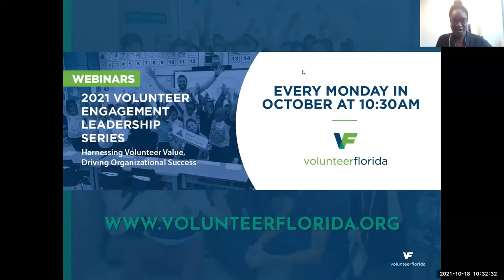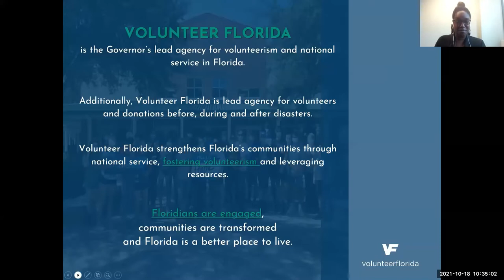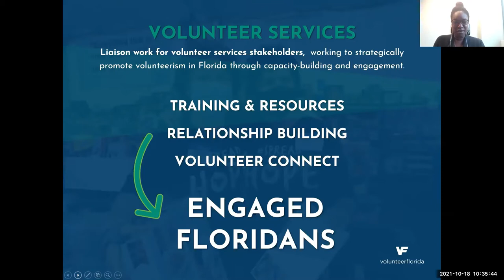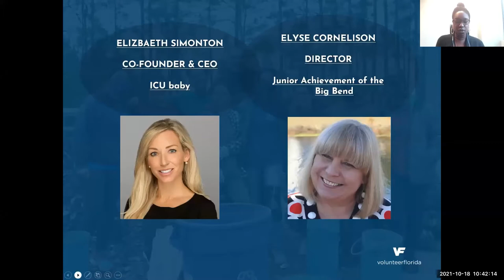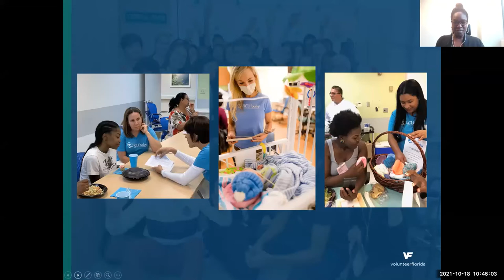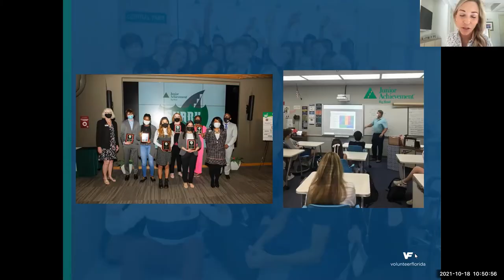VELS - Executive Roundtable: The Pivotal Role Of Volunteer Engagement In Thriving Organizations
Volunteer Engagement Leadership Series Part 3 - from Monday October 18, 2021